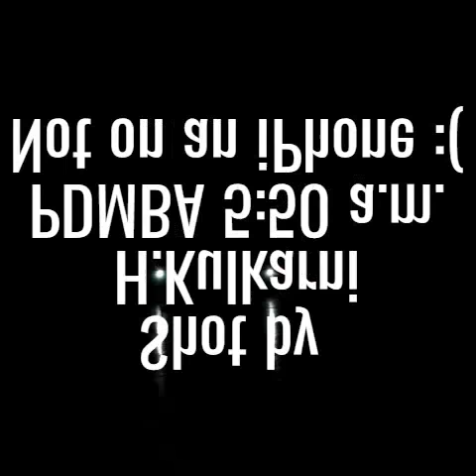Badminton Court lights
(⌐■_■)=ε/̵͇̿̿/’̿’̿ ̿ ̿̿ ̿̿ ̿̿
Watch it Wojcicki